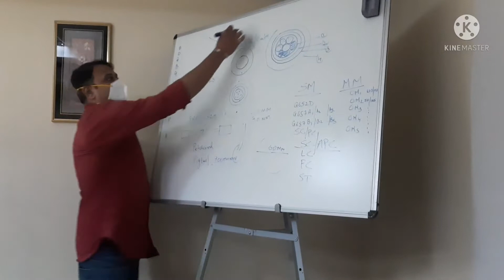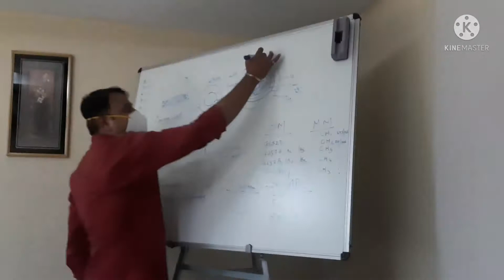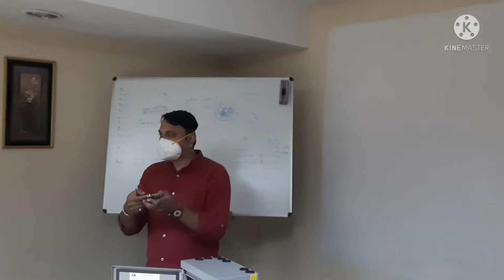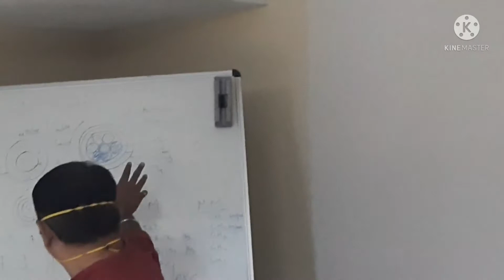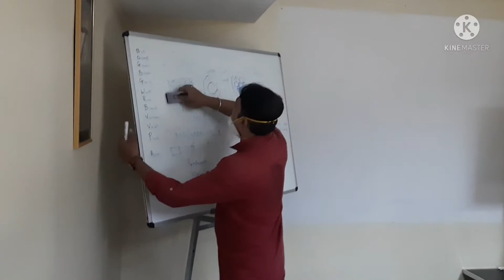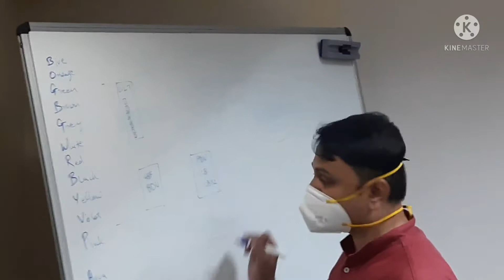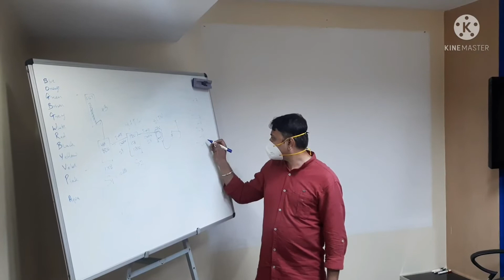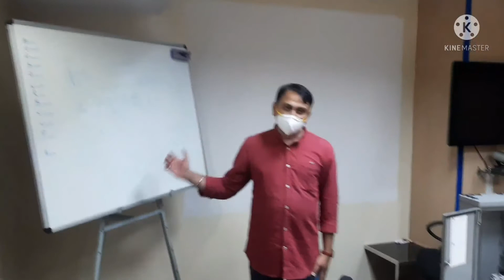FTTH Training with OLT , BDU, FDU and CDU concept